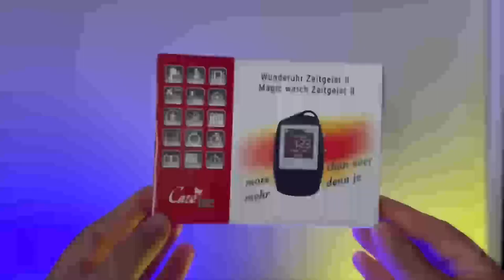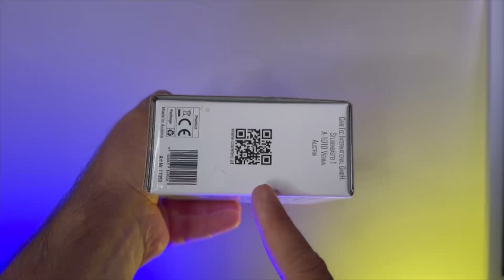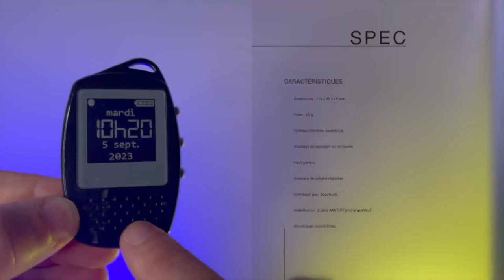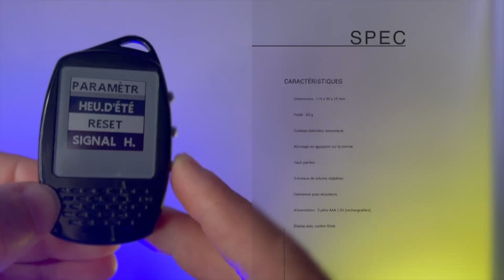Zeitgeis 2 Montre Vocalisé Et Accessible : Zeitgeist Montre TTS Multi-Fonctions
La montre parlante de poche Zeitgeist dispose de nombreuses fonctions intéressantes et indépendantes. Ces fonctions relative au temps ont été combinées pour la première fois dans un seul petit appareil. De plus, l'ensemble du menu peut être utilisé avec seulement 3 boutons et est donc extrêmement simple, pratique et pratique, le compagnon idéal en déplacement !

POINTS FORTS DE LA MONTRE DE POCHE PARLANTE MULTIFONCTIONS ZEITGEIST

Annonce de l'heure en heures, minutes et secondes.
Passage automatique de l'heure d'été à l'heure d'hiver.
Correction automatique des années bissextiles.
Date, jour de la semaine, semaine du calendrier, jours restants jusqu'à la fin de l'année.
Phase de la lune ainsi que des recommandations non scientifiques pour la phase de la lune respective.
Chronomètre, minuteur de 60 minutes (minuteur œuf), minuterie de 7 jours.
Réveil, horloge coucou horaire.
10 rendez-vous, optionnellement quotidiens, hebdomadaires, mensuels ou annuels.
Calcul de la différence de temps par rapport à l'heure actuelle.
Calcul des intervalles de temps entre deux dates quelconques.
Détermination du jour de la semaine.
14 différentes sonneries au choix.
ARBORESCENCE DES MENUS DE NAVIGATION

Montre de poche parlante multifonctions Zeitgeist

LIVRÉ AVEC

Piles rechargeables
Cordon
CARACTÉRISTIQUES
Guidage opérateur acoustique.
Allumage en appuyant sur la touche.
Haut-parleur.
3 niveaux de volume réglables.
Connexion pour écouteurs.
Alimentation : 2 piles AAA 1,5V (rechargeables).
Boucle avec cordon fileté.